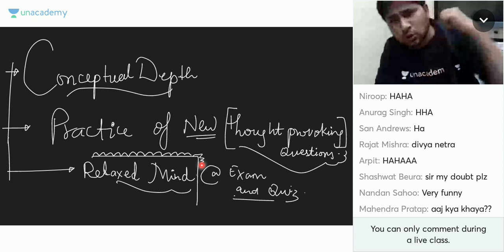Marut tiwari sir(ACE ACADEMY)‼️ Psychological problems of gate aspirants‼️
**MARUT TIWARI SIR is one of the top Educator teaching live on unacademy

Watch and appreciate yourself that you are a mechanical engineer.
Share and tell everyone "Ek din tha jab hum v padha krte the tum aaj jitna padhte ho hm utna chod diya krte the".